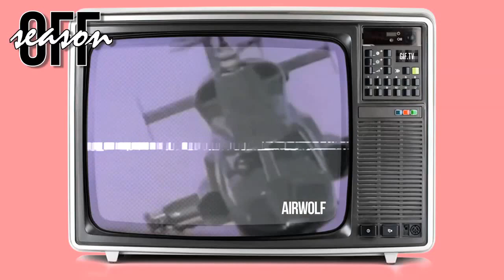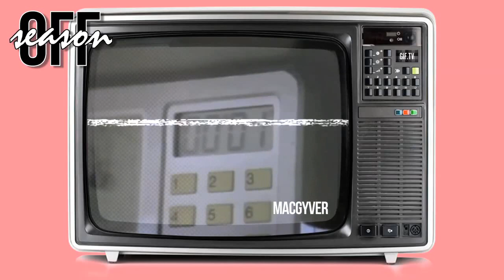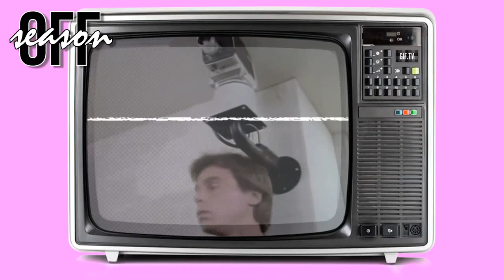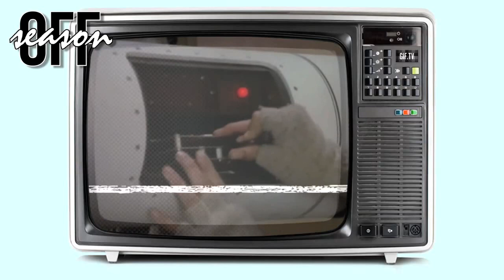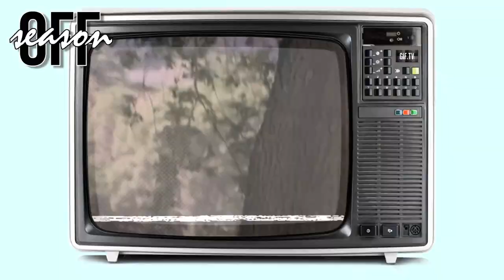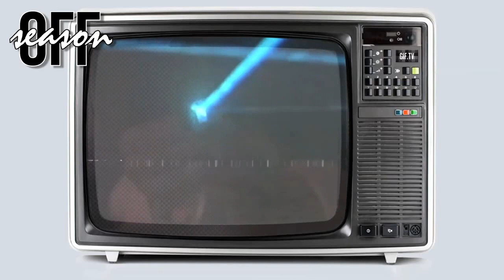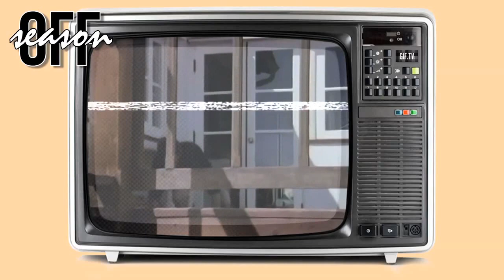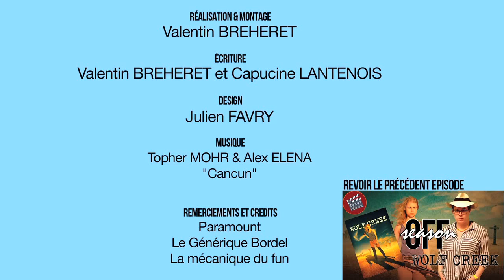Off Season - Episode 6 (MacGyver)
"Off Season" est une émission qui vous parle d'une série, que ce soit d'une saison de celle ci, ou de son entièreté lorsque celle ci est terminée.
Pour ce sixième épisode, plongeons nous au coeur d'une série culte des années 80, un objet télévisuel qui encore aujourd'hui, fascine par son personnage central, "MacGyver" créée par Lee David ZLOTOFF